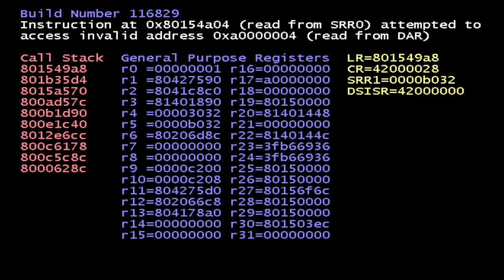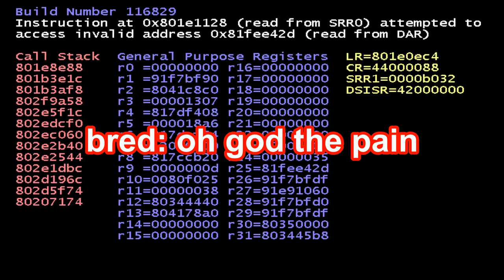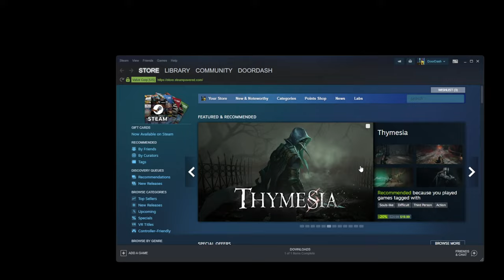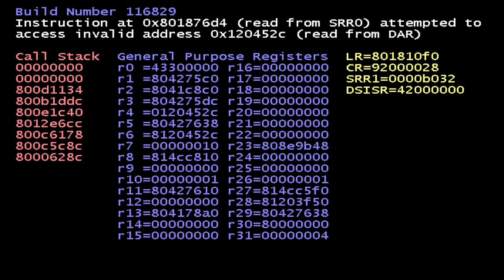Punch Out Corruptions 2: Electric Bogaloo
haw he haw